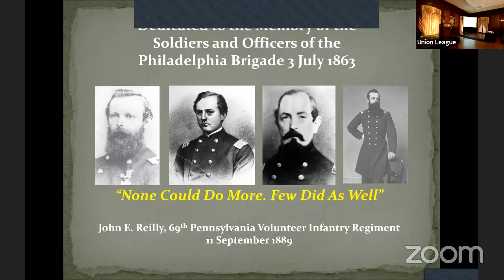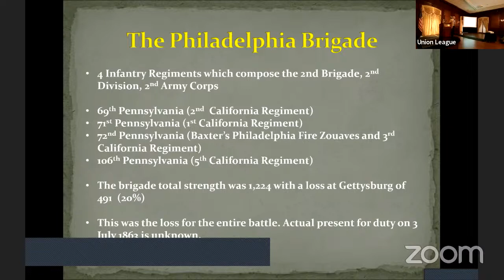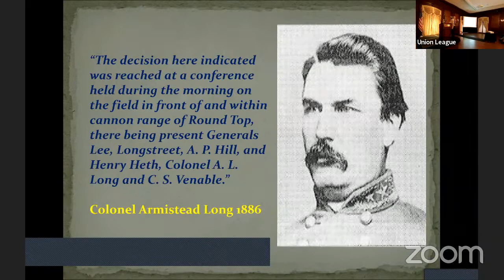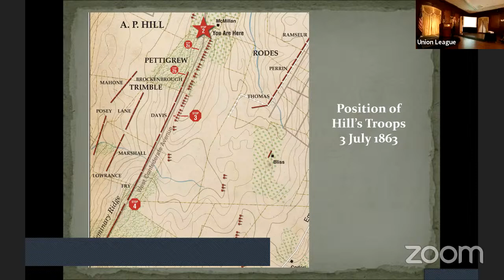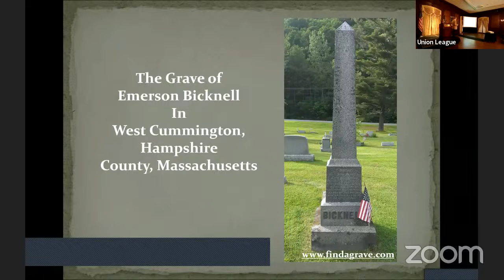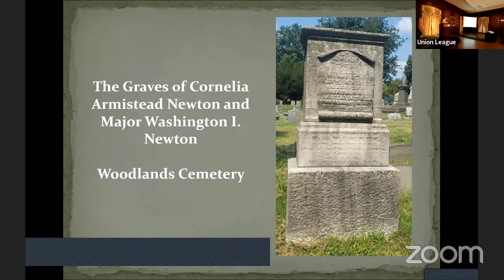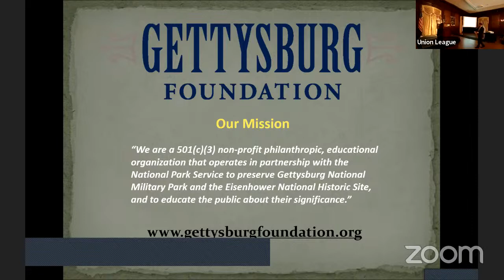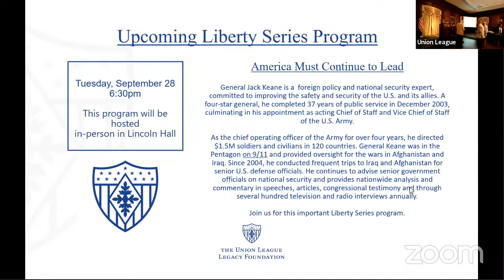Civil War Round Table, Pickett's Charge, with Wayne Motts